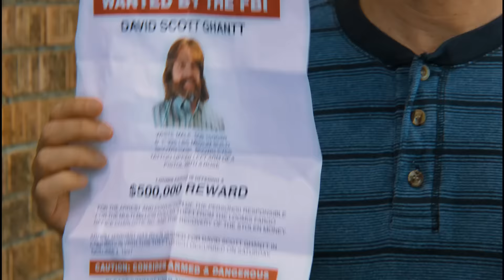DE-MENTES MAESTRAS - Tráiler Oficial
En esta comedia de acción basada en hechos reales, David Ghantt (Zach Galifianakis) descubre el verdadero sentido de la aventura mucho más allá de sus sueños más salvajes. Él es un hombre sin complicaciones, atrapado en una vida monótona. Cada día conduce un vehículo blindado, transportando millones de dólares de otras personas, sin perspectiva de mejora a la vista. El único atisbo de emoción es su amor platónico, Kelly Campbell (Kristen Wiig), su compañera de trabajo, quien pronto le cambiará los esquemas de su vida.

Junto a un grupo de delincuentes con "pocas luces", liderado por Steve Chambers (Owen Wilson) y con un plan absurdo, David logra lo imposible y se hace con 17 millones de dólares en efectivo ... el único problema es que comete el error de entregar el dinero a esta panda de salvajes y es ahí cuando todo de complica. Estos delincuentes van gastando los millones en extravagantes y ridículos lujos y dejando un evidente rastro de pruebas. Ahora a la fuga, David debe esquivar a las autoridades, escapar de un hilarante sicario, Mike McKinney (Jason Sudeikis), y jugársela a los que habían sido sus socios y en los que él más confiaba.